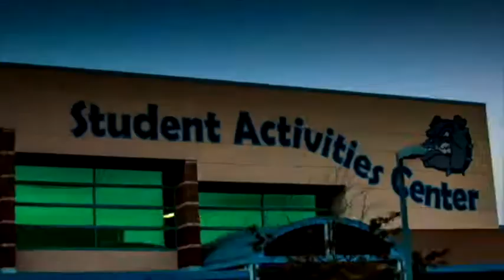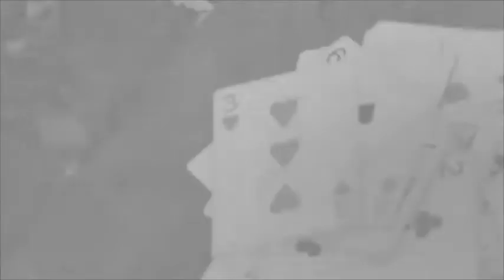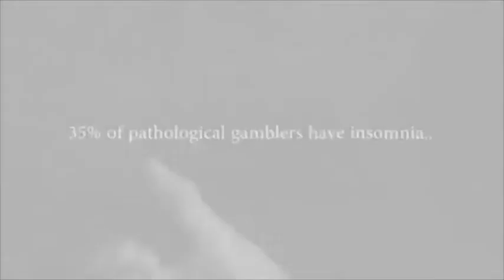12 7 17